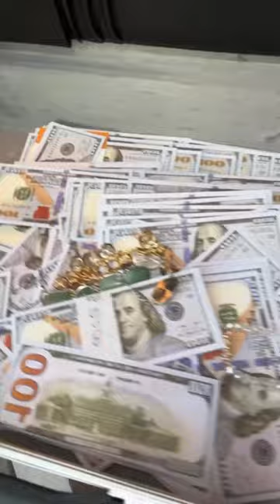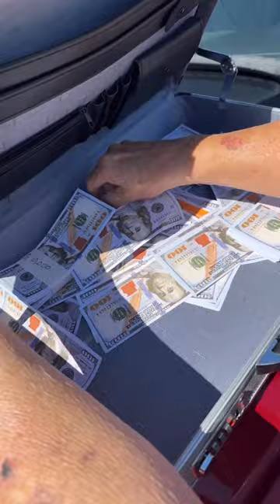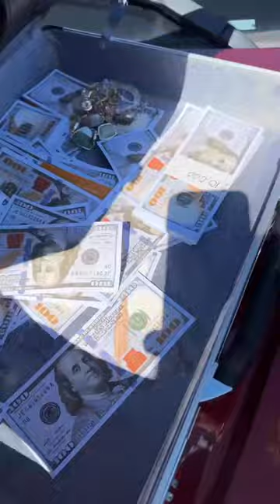MONEY PRANK ON ANGRY GRANDMA!!! 😡 👵